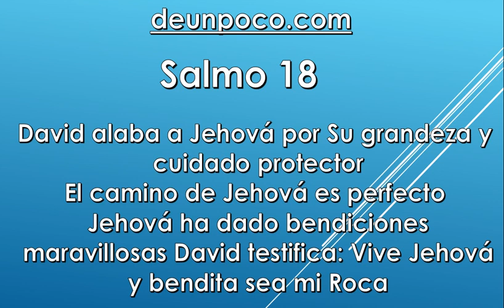Salmo 18 David alaba a Jehová por Su grandeza y cuidado protector — El camino de Jehová es perfecto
Salmo 18

David alaba a Jehová por Su grandeza y cuidado protector — El camino de Jehová es perfecto — Jehová ha dado bendiciones maravillosas — David testifica: Vive Jehová, y bendita sea mi Roca.

Al músico principal. Salmo de David, siervo de Jehová, quien dirigió a Jehová las palabras de este cántico el día en que Jehová le libró de manos de todos sus enemigos y de manos de Saúl. Entonces dijo:

1 Te aamo, oh Jehová, fortaleza mía.

2 Jehová, aroca mía y baluarte mío, y mi blibertador;Dios mío, fortaleza mía, en quien me refugio;escudo mío y el poder de mi salvación, mi alto refugio.

3 Invocaré a Jehová, quien es digno de ser alabado,y seré salvo de mis enemigos.

4 Los lazos de la muerte me envolvieron,y los torrentes de la iniquidad me atemorizaron.

5 Las ligaduras del Seol me rodearon;los lazos de la muerte me confrontaron.

6 En mi angustia invoqué a Jehová,y clamé a mi Dios.Él oyó mi voz desde su templo,y mi clamor llegó delante de él, a sus oídos.

7 Y la tierra fue conmovida y tembló;y se conmovieron los cimientos de los montes,y se estremecieron, porque se indignó él.

8 Humo subió de su narizy de su boca fuego consumidor;carbones fueron por él encendidos.

9 E inclinó los cielos y descendió,y había densas tinieblas debajo de sus pies.

10 Y cabalgó sobre un aquerubín, y voló;voló sobre las alas del viento.

11 De las tinieblas hizo su escondite, su pabellón alrededor de sí;oscuridad de aguas, densas nubes de los cielos.

12 Por el resplandor de su presencia, sus densas nubes pasaron;granizo y carbones ardientes.

13 Jehová tronó en los cielos,y el Altísimo dio su voz;granizo y carbones de fuego.

14 Y envió sus saetas y los dispersó;y lanzó relámpagos y los confundió.

15 Entonces aparecieron los abismos de las aguas,y quedaron al descubierto los cimientos del mundo,a tu reprensión, oh Jehová,al soplo del aliento de tu nariz.

16 Envió desde lo alto y me tomó;me sacó de las caudalosas aguas.

17 Me libró de mi poderoso enemigoy de los que me aborrecían,pues eran más fuertes que yo.

18 Me asaltaron en el día de mi calamidad,mas Jehová fue mi apoyo.

19 Y me sacó a un lugar espacioso;me libró, porque se agradó de mí.

20 Me ha premiado Jehová conforme a mi justicia;conforme a la limpieza de mis manos me ha recompensado.

21 Porque yo he guardado los caminos de Jehová,y no me aparté impíamente de mi Dios.

22 Pues todos sus adecretos estaban delante de mí,y no me he apartado de sus estatutos.

23 Y fui íntegro para con él, y me he guardado de mi iniquidad.

24 Por tanto, Jehová me ha recompensado conforme a mi justicia,conforme a la alimpieza de mis manos delante de sus ojos.

25 Con el misericordioso te mostrarás misericordioso,y con el hombre íntegro te mostrarás íntegro.

26 Limpio serás para con el limpioy sagaz serás para con el perverso.

27 Porque tú salvarás al pueblo afligido,y humillarás los aojos altivos.

28 Tú, pues, encenderás mi lámpara;Jehová, mi Dios, aalumbrará mis tinieblas.

29 Porque contigo desbarataré ejércitos,y con mi Dios saltaré murallas.

30 En cuanto a Dios, aperfecto es su camino;bacrisolada es la cpalabra de Jehová;escudo es a todos los que en él buscan refugio.

31 Porque, ¿quién es Dios sino solo Jehová?¿Y quién es roca sino solo nuestro Dios?

32 Dios es el que me ciñe de afuerzas,y hace perfecto mi camino.

33 Él hace mis pies como pies de ciervas,y me hace estar firme en mis alturas.

34 Él adiestra mis manos para la batalla,y para tensar con mis brazos el arco de bronce.

35 Y me diste el escudo de tu salvación;tu diestra me sustentó,y tu benignidad me ha engrandecido.

36 Ensanchaste mis pasos debajo de mí,y no han resbalado mis pies.

37 Perseguí a mis enemigos y los alcancé;y no volví hasta acabarlos.

38 Los herí, y no pudieron levantarse;cayeron debajo de mis pies.

39 Pues me ceñiste de fuerzas para la batalla;has humillado debajo de mí a los que contra mí se levantaron.

40 Y me diste la cerviz de mis enemigos,para que yo destruyese a los que me aborrecían.

41 Clamaron, y no hubo quien los salvase;aun a Jehová, mas no les arespondió.

42 Y los molí como polvo delante del viento;los arrojé fuera como lodo de las calles.

43 Me has librado de las contiendas del pueblo;me has puesto por cabeza de naciones;pueblo que yo no conocía me sirve.

44 Así que al oírme, me obedecen;los hijos de extranjeros me rinden obediencia.

45 Los hijos de extranjeros desfalleceny salen temblando de sus refugios.

46 ¡aViva Jehová y bendita sea mi broca!;y exaltado sea el Dios de mi salvación,

47 el Dios que por mí hace venganzay sujeta pueblos debajo de mí,

48 que me libra de mis enemigos.También tú me enalteces sobre los que se levantan contra mí;me libras del hombre violento.

49 Por eso yo te alabaré entre las anaciones, oh Jehová,y cantaré a tu nombre.

50 Él da gran salvación a su reyy hace misericordia a su aungido,a David y a su descendencia, para siempre.